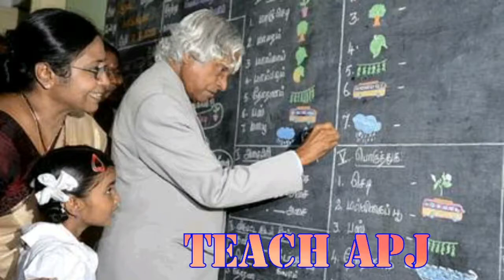APJ Abdul Kalam Life Story | एपीजे अब्दुल कलाम की जीवन की कहानी | Abdul Kalam Biography | Missileman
This is Story of missile man of india
India best Scientist

@motivationalwithfun. Install the app to follow my photos and videos.

What is the life story of APJ Abdul Kalam?

What are the inventions of Abdul Kalam?

Why APJ Abdul Kalam is famous?

Which missile was made by Abdul Kalam?

apj abdul kalam history

apj abdul kalam essay

apj abdul kalam education

apj abdul kalam biography pdf

a. p. j. abdul kalam awards

apj abdul kalam books

apj abdul kalam in hindi